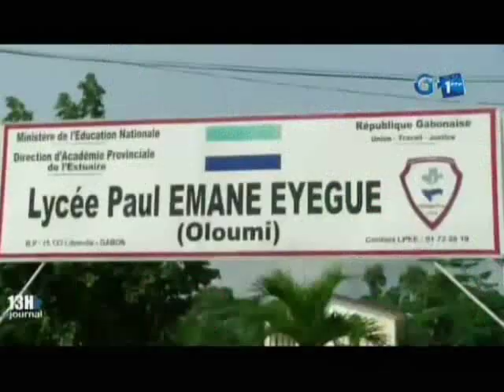RTG/Résultat du BEPC sur toute l’étendue du territoire avec un taux de réussite de 53,52%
Résultat du BEPC sur toute l’étendue du territoire avec un taux de réussite de 53,52%